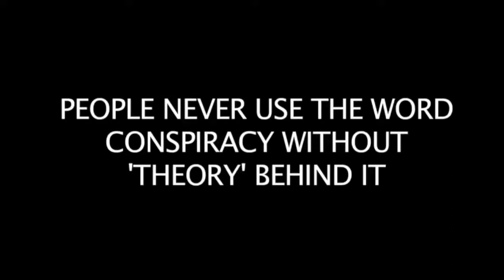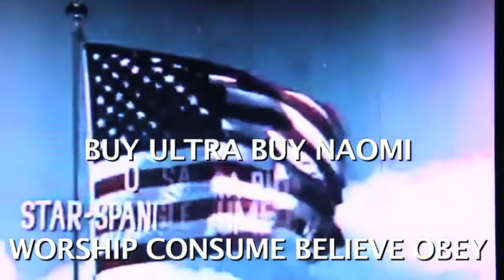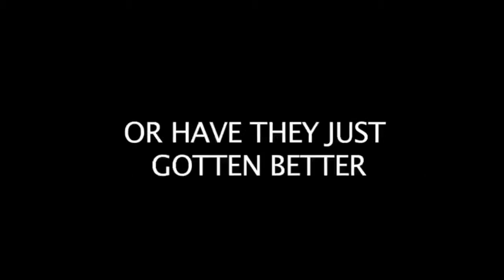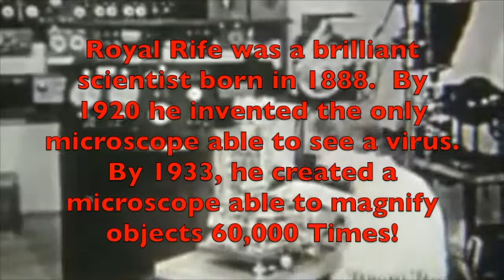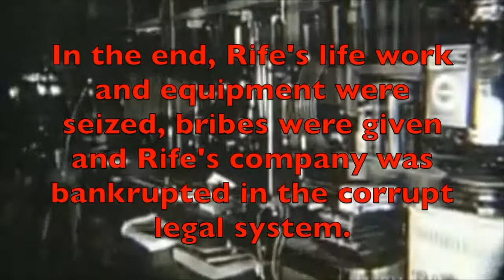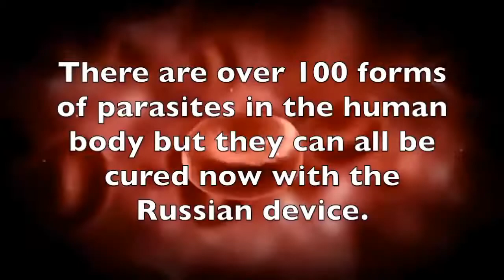National Anthem Star Spangled Banner Subliminal Messages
Credit to Truth Warriors